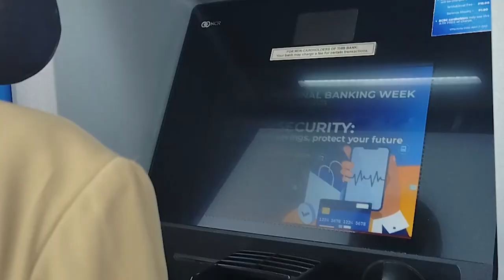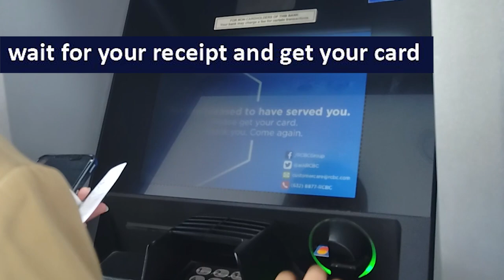PIN CHANGE - RCBC ATM CARD | RAM FRONDOZA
how to change pin your RCBC atm card